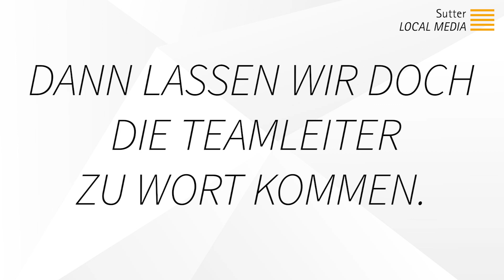Arbeiten im Verkauf bei Sutter LOCAL MEDIA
Na, interessiert an unseren Stellenangeboten und einem Job im Verkauf - Seite an Seite mit unseren charmanten Verkäufern? Dann schau dich doch hier um

Als Spezialist und Komplettdienstleister entwickelt Sutter LOCAL MEDIA maßgeschneiderte, lokale Marketinglösungen für kleine und mittelständische Unternehmen.